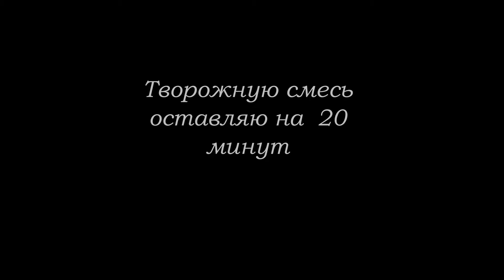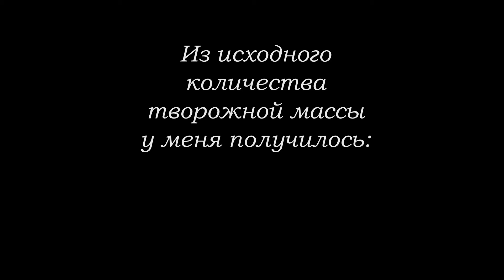Сырники сырники назавтрак cheesecake maker